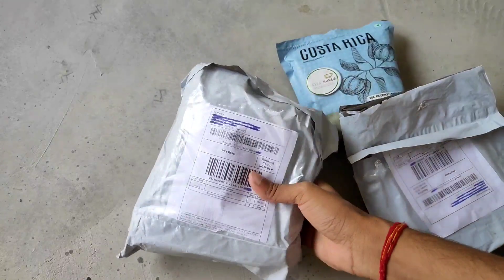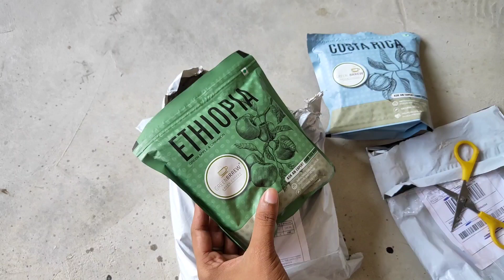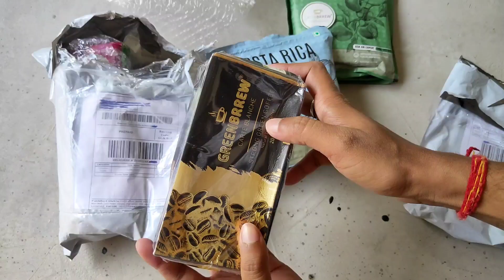0rs. Products Unboxing | Free Products Unboxing Video | Order Free Products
0rs. Products Unboxing | Free Products Unboxing Video | Order Free Products |

👉 Your Querries 👇
Free goodies
order free goodies today
Unboxing free goodies
Unboxing free products
eloelo free goodies
how to order free goodies from eloelo